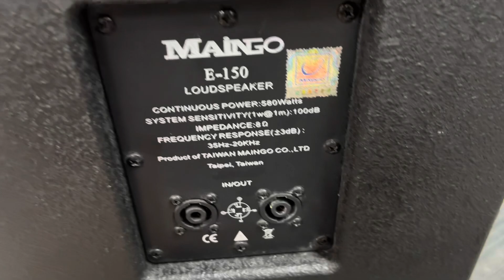Loa bass 40 bãi đẹp keng. Maingo E 150. Thương hiệu đài Loan giá cực rẻ 2 đôi đẹp.